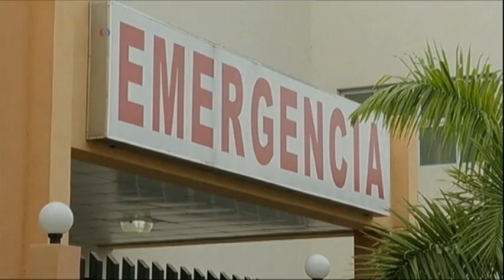Vaccine And Other Strategies May Soon Control Dengue Fever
There's new hope for those who suffer from dengue, a virus characterized by hammering headaches, high fevers and pain.  VOA's Carol Pearson reports about a possible new vaccine reported in The Lancet on July 10, and on other ways to contain this sometimes deadly virus.